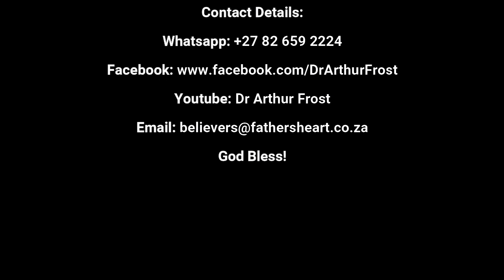Walk and Live in the Spirit | Dr Arthur Frost | Daily Communion | 7 September 2023